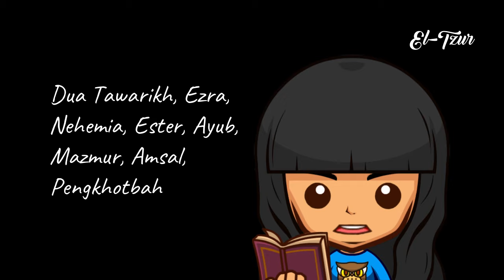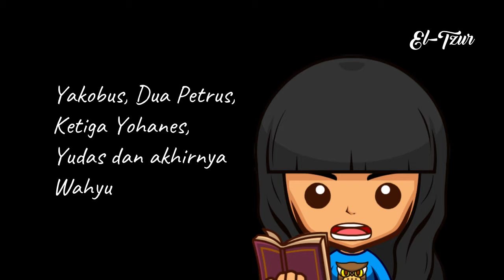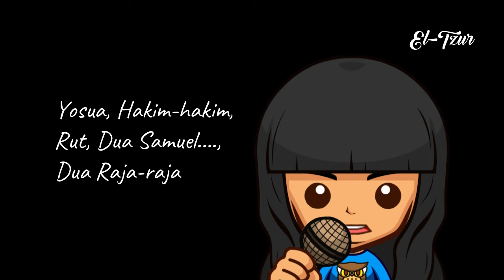LAGU ALKITAB (PERJANJIAN LAMA & PERJANJIAN BARU) - ANGELIQUE [Animation Cover Video]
Lagu sekolah minggu yang tidak diketahui siapa penciptanya ini membantu kita untuk menghapal kitab-kitab dari Perjanjian Lama sampai Perjanjian Baru, dari Kejadian sampai Wahyu. Semoga menjadi berkat bagi setiap kita yang mendengarkan.

"Ya TUHAN, bukit batuku, kubu pertahananku dan penyelamatku, Allahku, gunung batuku [El-Tzur], tempat aku berlindung, perisaiku, tanduk keselamatanku, kota bentengku!" -- Mazmur 18:3

"Lagu Alkitab (Perjanjian Lama & Perjanjian Baru)"
Vocal: Angelique
Song: Unknown
Music & Video: El-Tzur